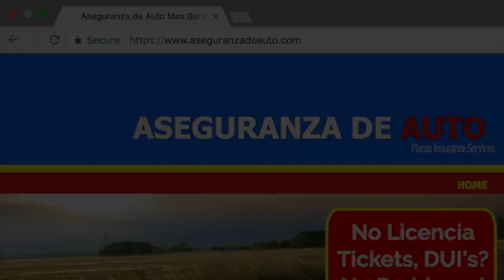Aseguranza de Auto para California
Maricela de Les ofrece sus servicios. Aseguranza de Auto con o sin licencia.
Aseguranza para ir a México y permisos para ir a México, Seguro Comercial, Seguros para negocio. Aseguranzas de auto baratas.